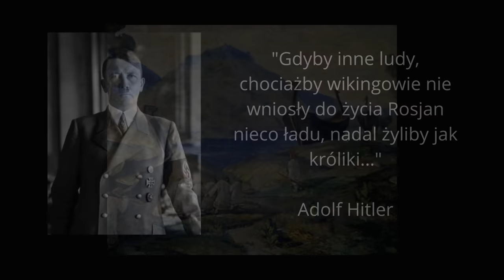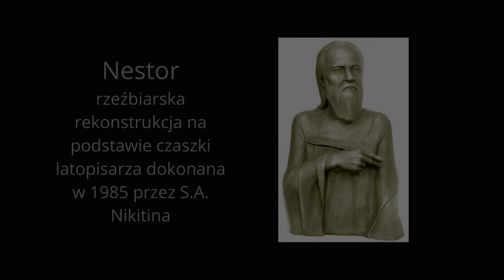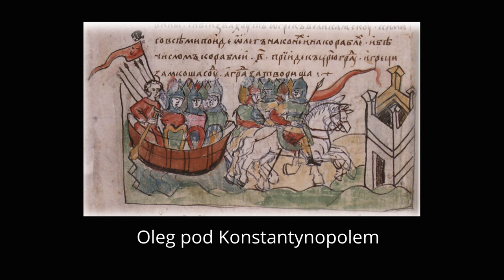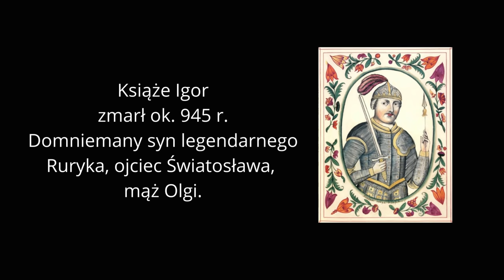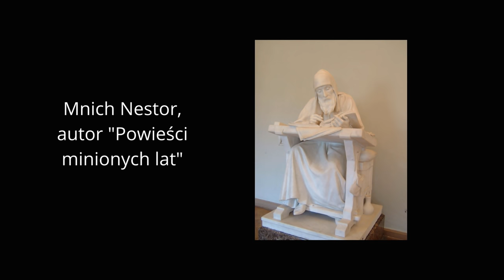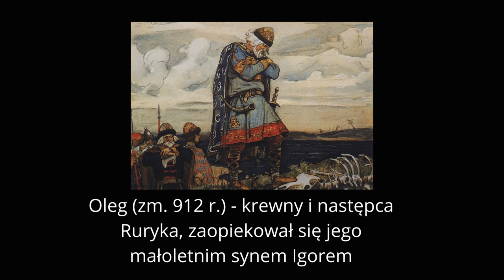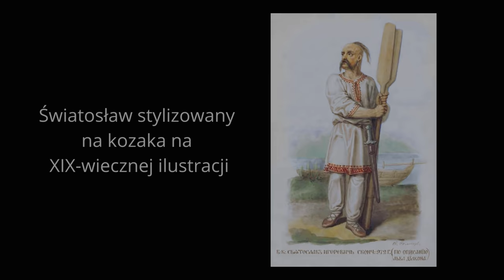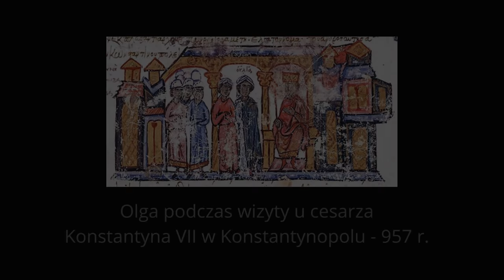Ruś Słowian czy wikingów? Początki Rusi | ok. 800-945 n.e.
Tytuł tego odcinka jest jednocześnie ciągle aktualnym pytaniem, które od bez mała trzystu lat spędza sen z powiek wielu badaczom wczesnego średniowiecza. Już bowiem w XVII wieku pasjonaci oraz pierwsi naukowcy w dzisiejszym rozumieniu tego słowa zaczęli na poważnie analizować dawne teksty źródłowe, aby odpowiedzieć na pytanie czy państwo ruskie swoją genezę zawdzięcza wyłącznie Słowianom? Czy też może założyli je przybysze z mroźnej Skandynawii? Jaką rolę w tym procesie miały ludy ugrofińskie? A może każdy etnos po trochu dorzucił od siebie do wspólnego kotła jakim miała stać się Ruś? Dzisiaj postaram się odpowiedzieć na te oraz inne pytania.

Mroczne Wieki to podcast historyczny prowadzony przez Michała Kuźniara. Mój podcast historyczny jest w całości oparty na publikacjach (naukowych i popularnonaukowych), tekstach źródłowych oraz własnych wnioskach. Nie przepisuję wikipedii :D

0:00 Początek
3:00 Źródła do wczesnej historii Rusi
9:46 Najstarsze źródła pisane
17:10 Ahmad ibn Fadlan
28:40 Rusowie a Słowianie
34:10 Odejście Madziarów
40:34 Sprowadzenie Waregów i Ruryka
47:00 Oleg
58:15 Igor

Źródła:
"Ruś Wikingów" - W. Duczko
"Zagadnienie roli Normanów w genezie państw słowiańskich" - H. Łowmiański
"Powieść minionych lat" - Nestor
"Risala" - Ahmad ibn-Fadlan
Fragmenty dzieł kilku pisarzy arabskich i perskich wydane w serii "Źródła arabskie do dziejów Słowiańszczyzny" pod red. Tadeusza Lewickiego